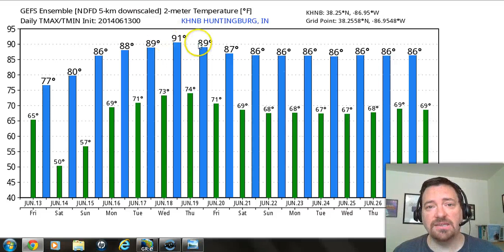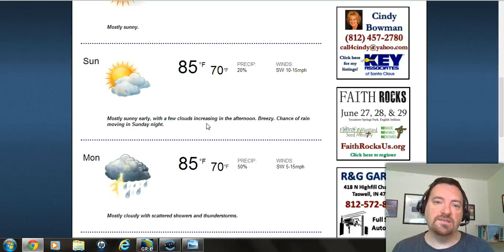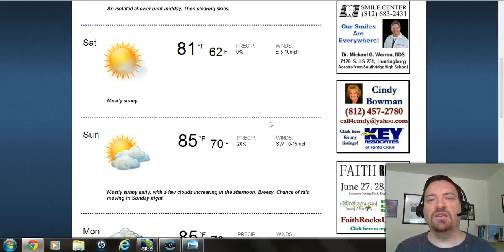6-13-2014 Firday the 13th Weather Update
Meteorologist Michael Wilhite brings you a beautiful weekend forecast.